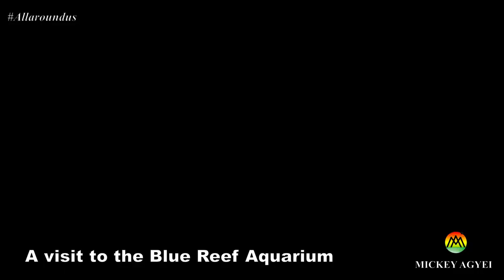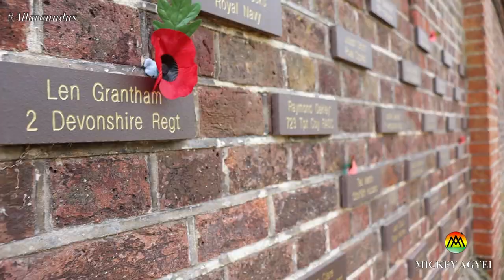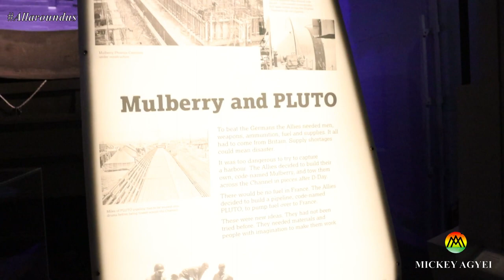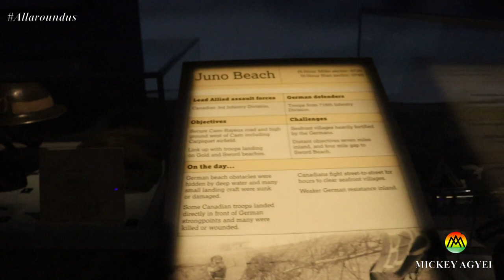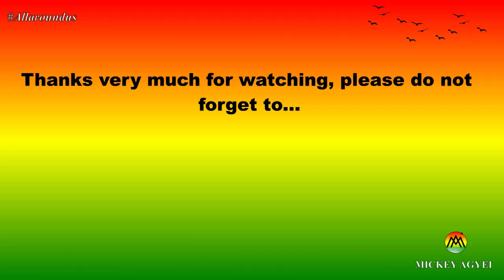Portsmouth, England, United Kingdom - 5 things you can do.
I decided to break away from my usual Belize videos and take you with me Portsmouth in the south of England, UK where I show you 5 thinks you can do in the beautiful city of Portsmouth.

Portsmouth is a port city and naval base on England's south coast, mostly spread across Portsea island. It is known for its maritime heritage and historic dockyard.

Portsmouth is home to numerous museums and site seeing adventures and in this video I'm going to point out 5 of these activities you can do and how. My name is Mickey. keep watching!

So enjoy!!!